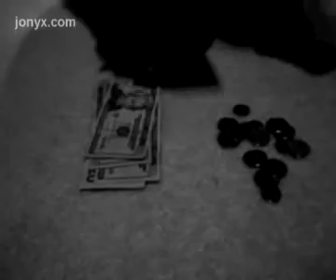Marka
Hudební videoklip - Genetická chyba
Slova, hudba: Genetická chyba
Režie, střih a produkce - robynson